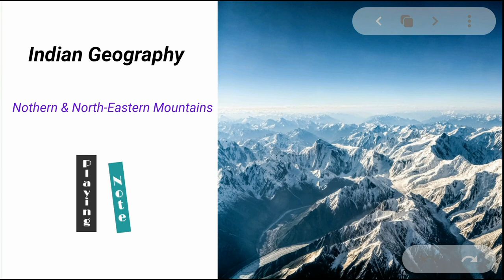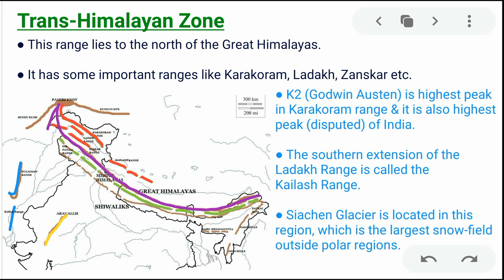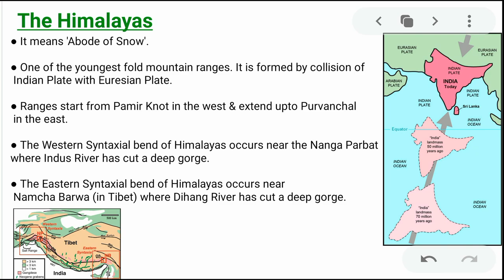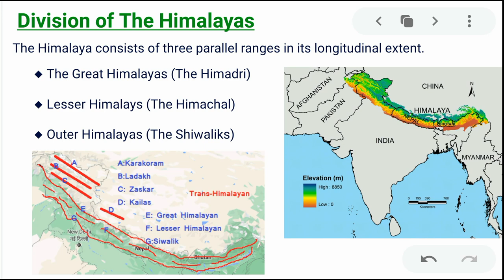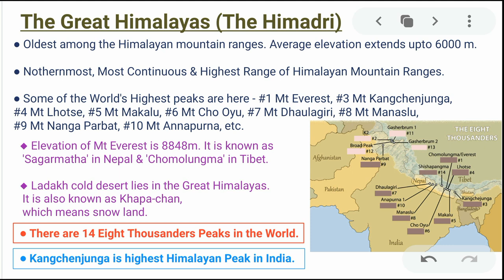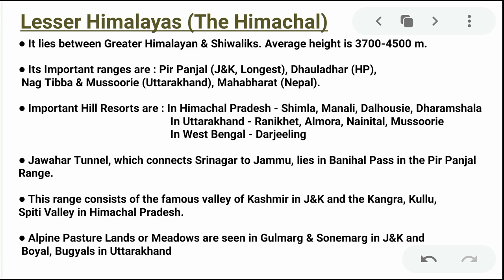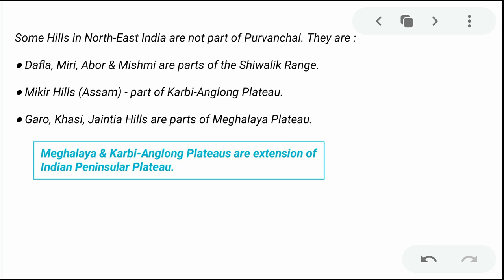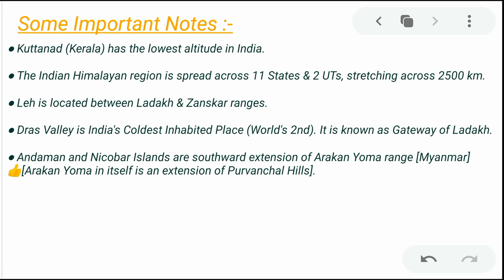Indian Geography : Northern & Northeastern Mountains | Himalayan Mountain System Odia | Playing Note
Indian Geography : Nothern & Northeastern Mountain | Himalayan Mountain System | Odia | Playing Note

【Follow Anitya Kumar Jena on Instagram & facebook】